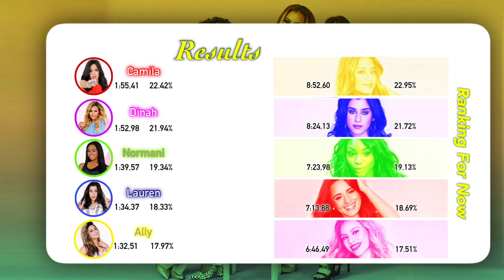How Would Fifth Harmony Sing Hair by Little Mix